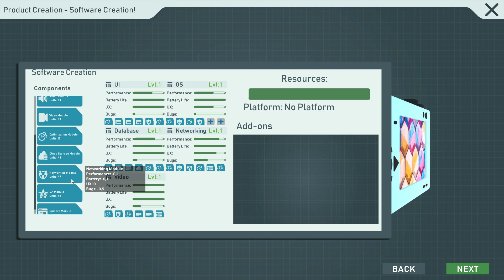TECH CORP. Gameplay #3/3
hi :D